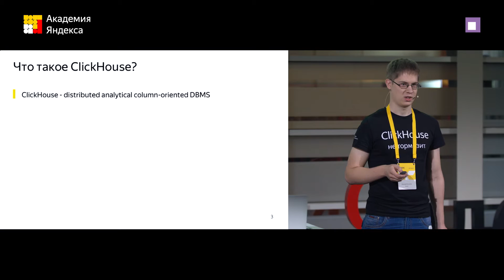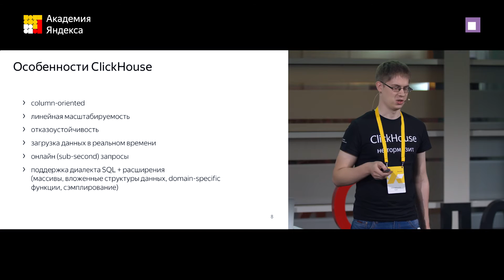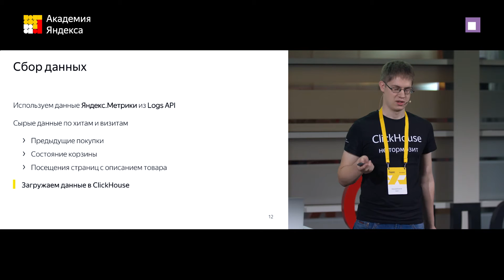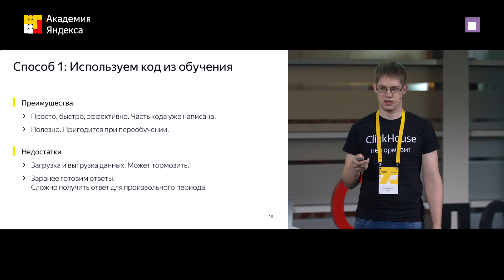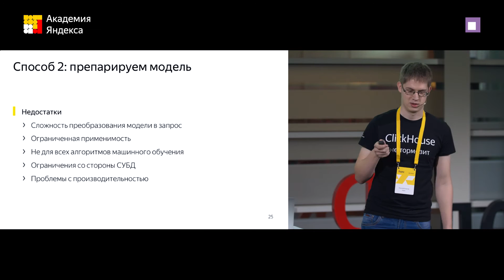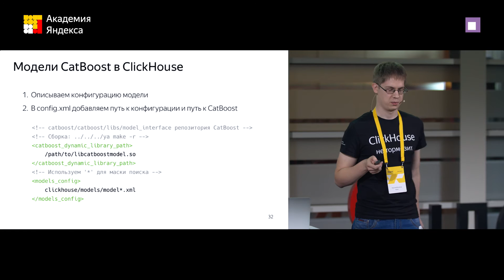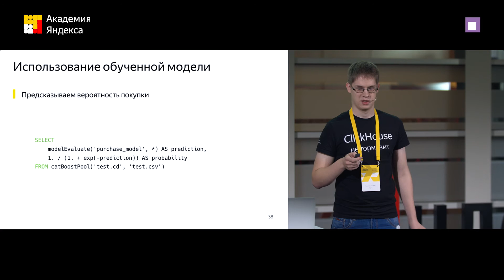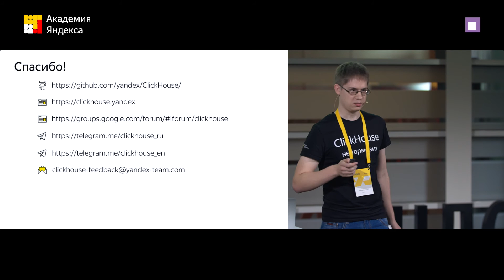004. Опенсорс в Яндексе: применение моделей CatBoost внутри ClickHouse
ClickHouse - высокопроизводительная аналитическая СУБД, разработанная в Яндексе и выложенная в открытый доступ.
В рамках мероприятия «Опенсорс в Яндексе» Николай Кочетов, разработчик технологии,  рассказывает о возможности интеграции ClickHouse с CatBoost.
На примере задачи предсказания вероятности покупки он рассматривает в каких ситуациях удобно применять предобученные модели внутри ClickHouse.